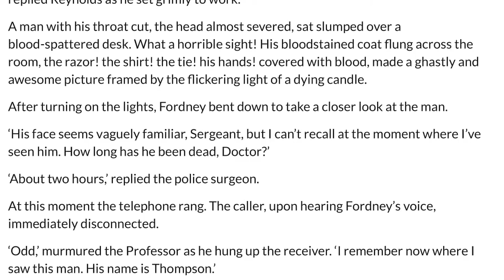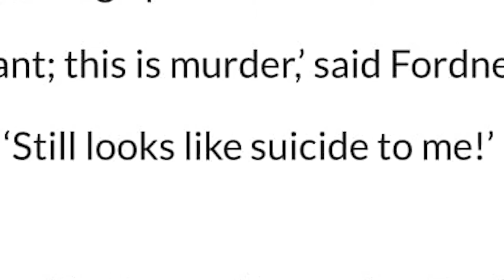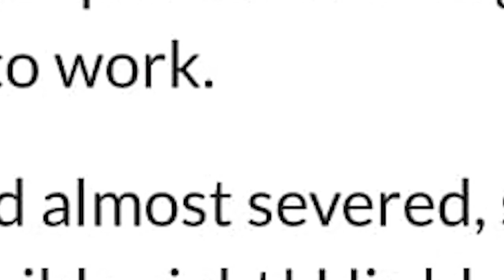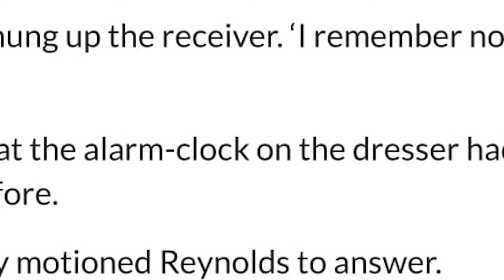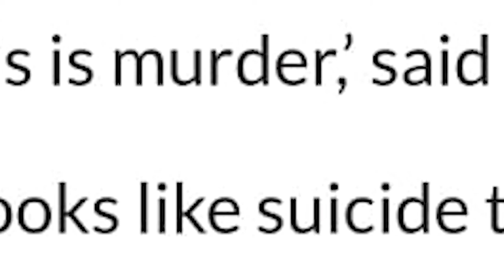I Solve a Mystery With Music From Death Note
I got this assignment in my public speaking class and I couldn't pass up the opportunity. Enjoy.

                       Death Note OST I - "L's Theme B"
                       Death Note OST I - "L's Theme"